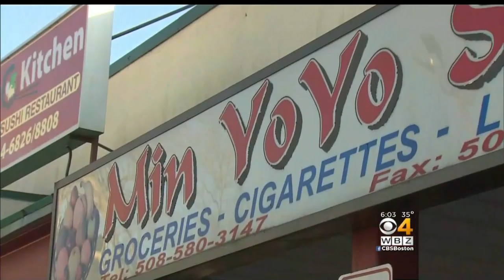Avon House Fire Leaves Father, Son Dead On Christmas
Two people have died following a house fire in Avon on Christmas night. WBZ-TV's Kristina Rex reports.